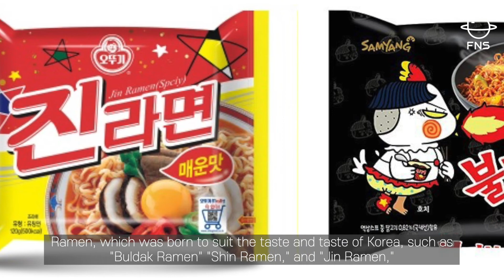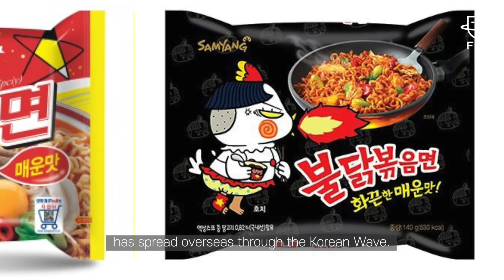해외에서 원조보다 인기있는 K푸드는? / Which K-food is more popular than the original overseas?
영상 제작 : 김한결 기자

▶ '전 세계를 홀렸다' 한국 드라마가 인기 있는 세 가지 이유
▶ 'K팝 디바'들이 주목한 올 여름 홈캉스 트렌드는 ‘패턴’
▶ 'K과자 선두주자' 초코파이, 다양한 맛으로 세계를 홀린다
▶ 아이유, 유재석이 거닐었던 '땡땡거리' 백빈 건널목에 가보다​